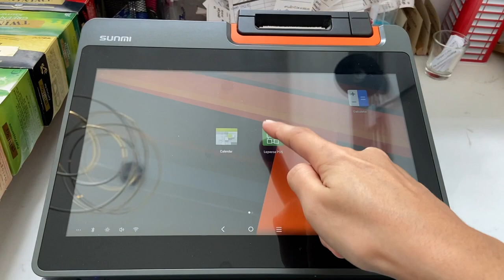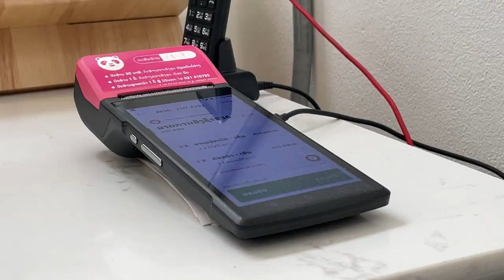☕️ Cafè Vlog Ep 7: Welcome to The Tamper Coffee 🌿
I'm trying something new on this video, enjoy :)